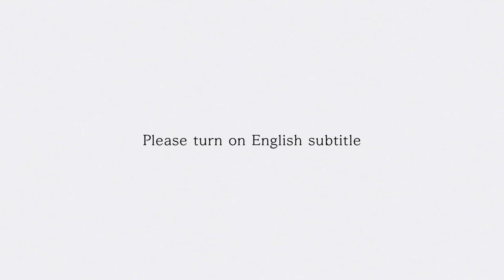BARISTAJOY ☕️ The first Hummingbird Latte Art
Korean Barista Joy | Latte art | Cafe Vlog | Barista Vlog
바리스타 조이 | 라떼아트 | 커피 | 바리스타 브이로그

- 2 year experience as a Barista in Sydney
- Winner of Latte art competition from Pablo&Rusty's 2018